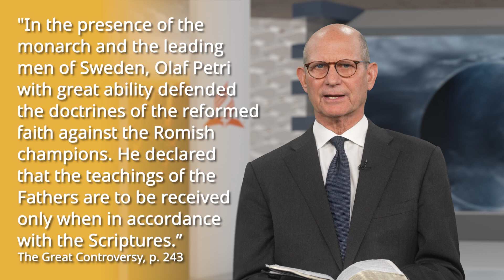The Great Controversy Chapter 13 Part 2: The Reformation in Scandinavia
This week, Pastor Ted Wilson continues the discussion on chapter thirteen of The Great Controversy, “The Netherlands and Scandinavia,” in which Hans Tausen converts to Lutheranism and has a great effect on the people of Denmark.

The New Testament, translated into the Danish language, was circulated widely, and before long, the entire country of Denmark declared its acceptance of the reformed faith. Two leaders of the Swedish Reformation, Olaf and Laurentius Petri, the sons of a blacksmith, studied under Luther and Melanchthon, and these brothers were eager to teach the truths they had learned.

The king of Sweden fully accepted the Protestant faith, and not long afterward, the national assembly declared in its favor, and children began reading the Bible in schools.

To learn more about the Reformation in Scandinavia and how it relates to our present experience, read The Great Controversy by Ellen White